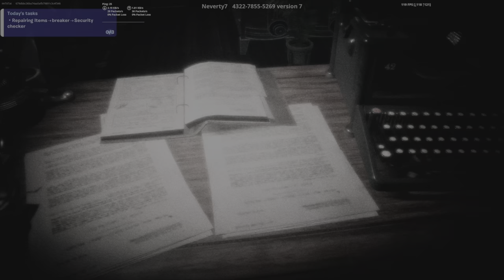Obi Toppin Compilation (Feat. Superfast and Gucci)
PSN: imTitTat